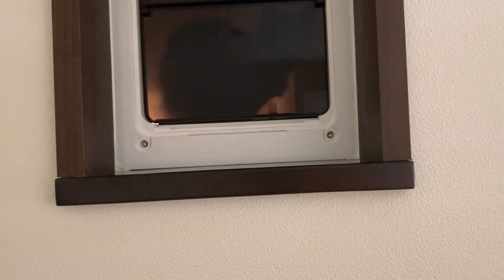冒険して成長する猫 ノルウェージャンフォレストキャット Adventure and growing cat